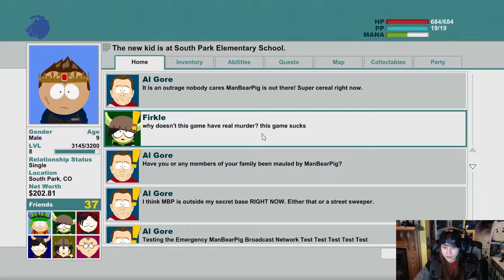Game Time: South Park The Stick of Truth (Part 8)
It is time to choose an alliance! Will the new kid stay true to their roots and fight with the humans? Or is it time to make new friends and side with the elves?